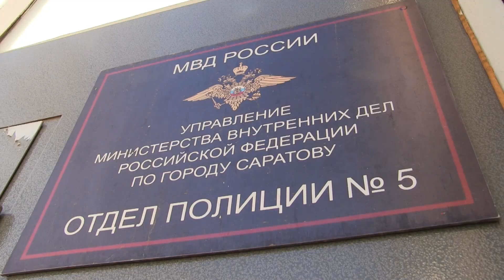В Энгельсе задержан магазинный вор с пакетиком